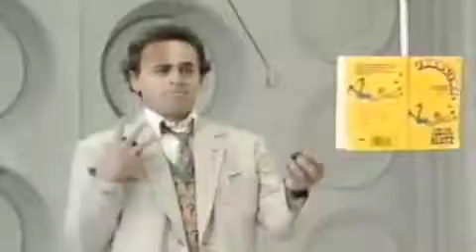Plenty of Paper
I had this one just sitting around, and figured I would post it. I've forgotten what the point was, if there was one, but it was still fun.